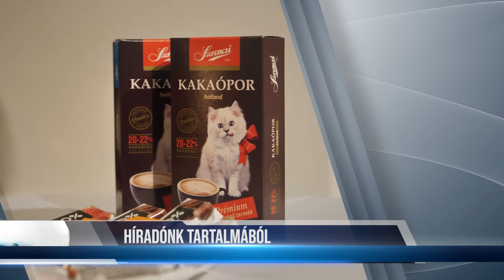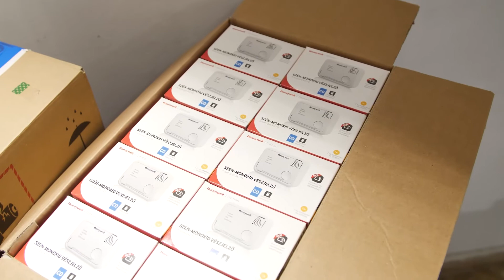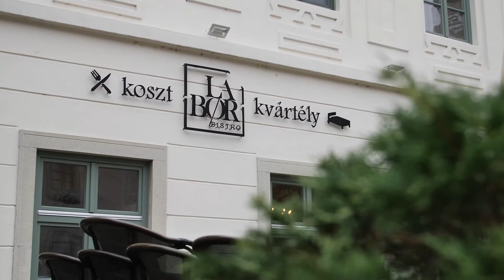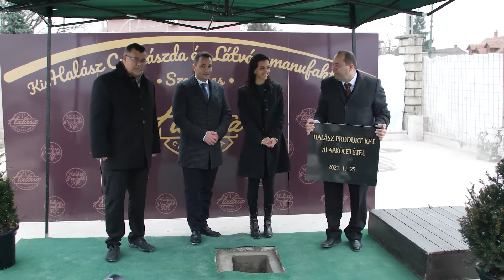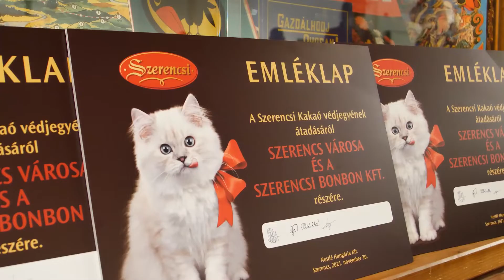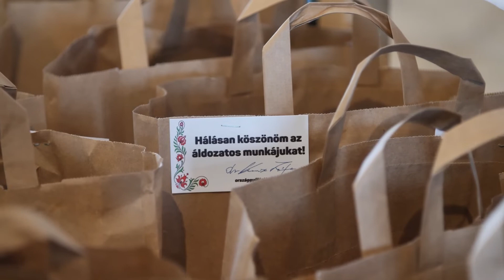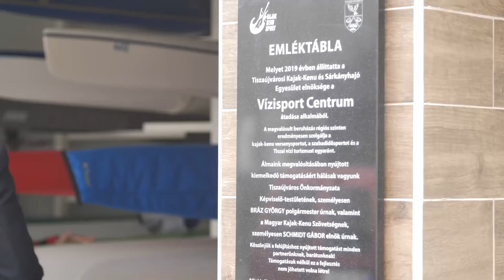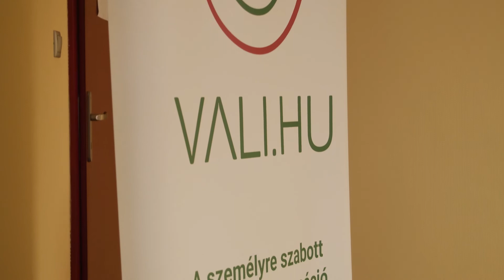CLASS Hírek 2021. 48.hét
A Hegyalja, Bodrogköz, Taktaköz, Tiszamente és a Hernádvölgye hírösszefoglalója. Műsorunk tartalmából:

- Az első adventi gyertyagyújtás
- Szén-monoxid érzékelő a nagycsaládosok otthonában
- Folyamatosan fejlődik a turisztika térségünkben
- Újra Szerencsé a cicás kakaó védjegye
- A Szociális munka ünnepe Szikszón
- Bemutatták VALI-t a térségben